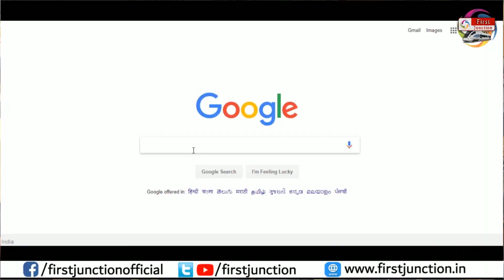super singer vote suggestion interview macro tv